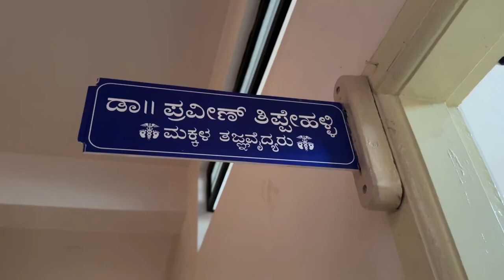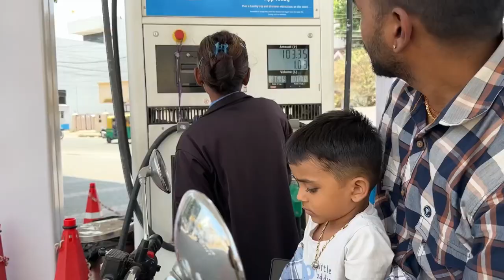Back to in-laws home after a year 😍😍 babyboy #2024